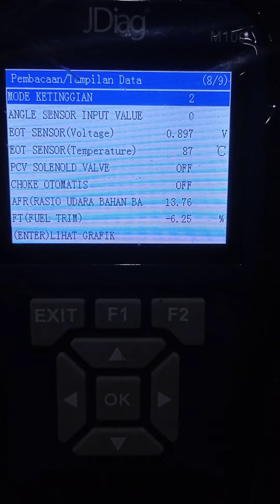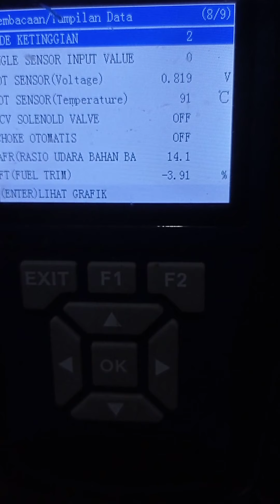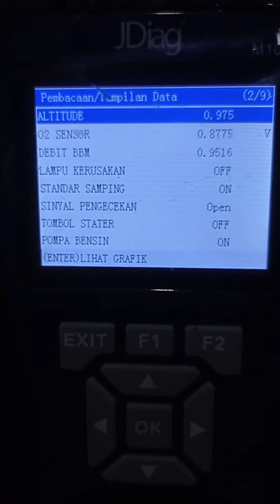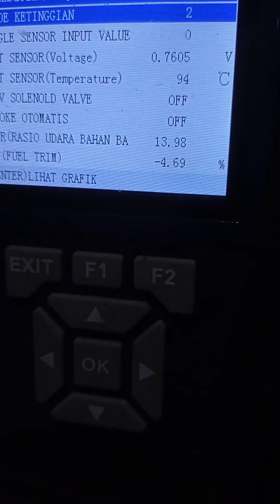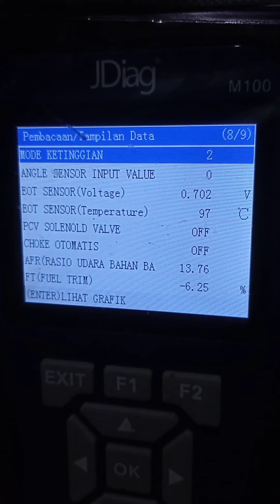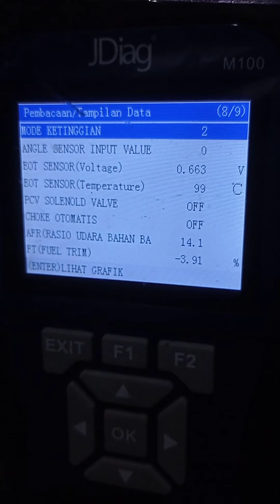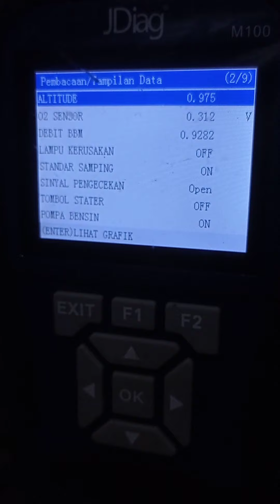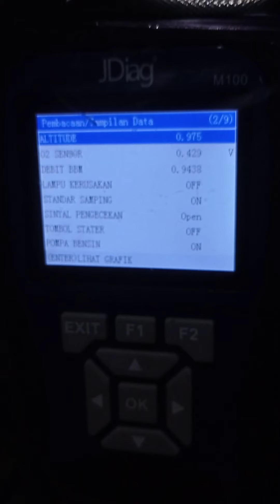BACA DATA MOTOR autoscan lanjutan belajar analisa motor kesehatannya JDIAG M100